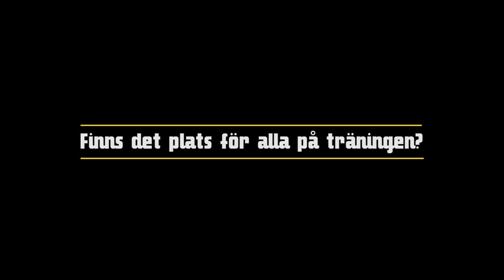Inkluderande idrott. Arena: träning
Introfilm från utbildningsportalen "Inkluderande idrott - normer, kunskap, inspiration"
En del av Riksidrottsförbundets och SISU Idrottsutbildarnas arbete för ökad inkludering inom svensk idrott.
Arena: träning. Bredd och topp.
Utbildningsportalen är under produktion och blir klar i början av september 2017.